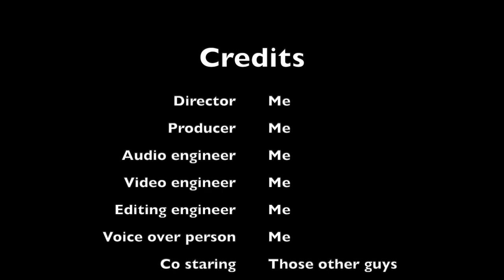Biden interview on CBS talking about transfer of power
President Joe Biden being asked by Robert Costa on the transferring of presidential power.